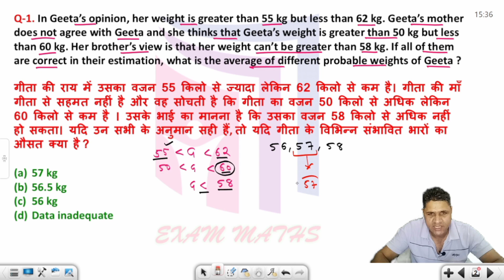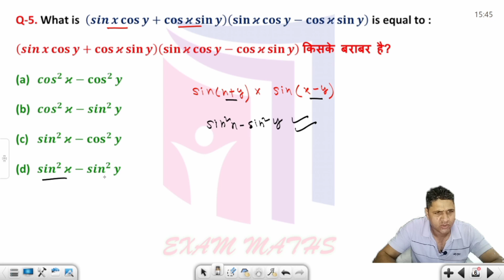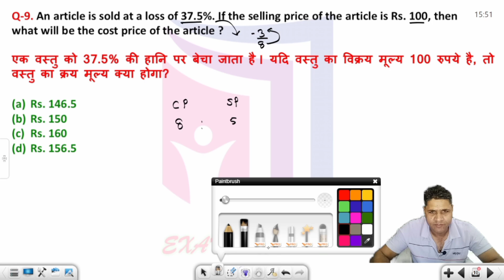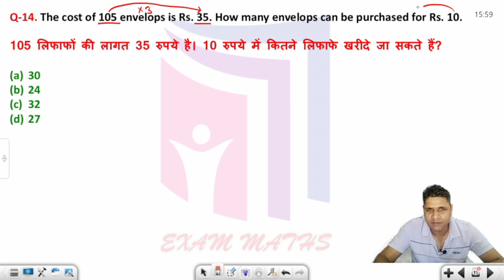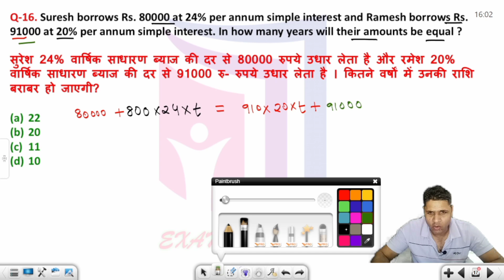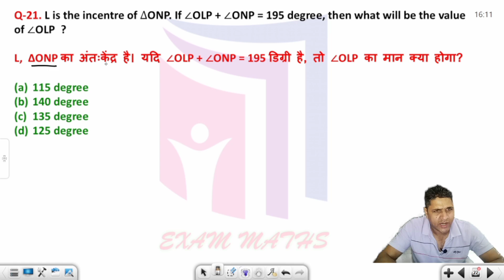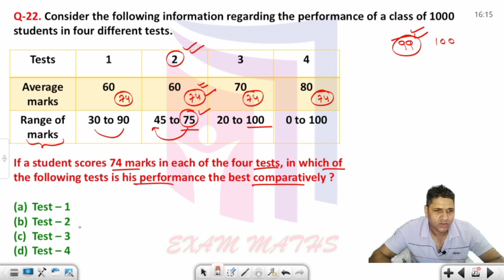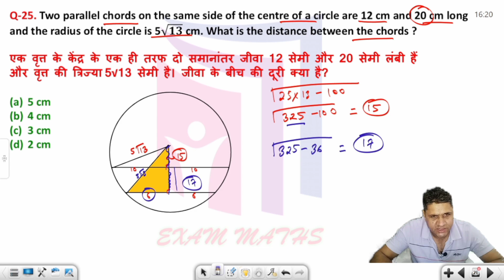SSC CGL 2024 Maths | Test Book Mock Test - 33 Maths Solution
Exam Maths

SSC CGL Mains 2022 Chapter Wise Maths

SSC Phase 10 Maths Solution

SSC CGL 2022 CHAPTER WISE MATHS SOLUTION

THEORY LECTURES

SSC CPO 2022 CHAPTER WISE MATHS SOLUTION

SSC CPO 2019 CHAPTER WISE MATHS SOLUTION

SSC CPO 2020 CHAPTER WISE SOLUTION

Hello friends in this lecture you will get the complete maths solution of all the questions of SSC CGL Tier 1 2024 Test Book Mock test - 33  that would be very helpful for DDA 2023 , SSC CGL 2024, CPO 2024  and CHSL 2024